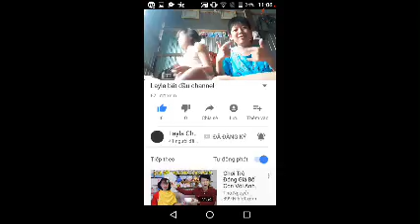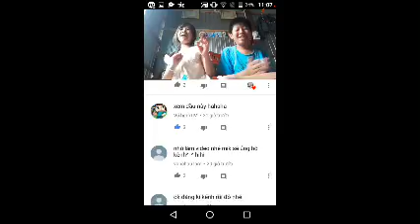Giới thiệu kênh bạn layla channel (giới thiệu)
Các bạn nhớ ấn nút đăng ký clip vào cái chuông 🔔
Team hero gaming :
Vũ hero :vuhero
Super ender gaming :superendergaming
Khn vn :khnvn
Huy vlogs :huyvlogs
Luân hero :luanhero

Sub :😊😊😊😊😊😊😊😊😊😊😊😊